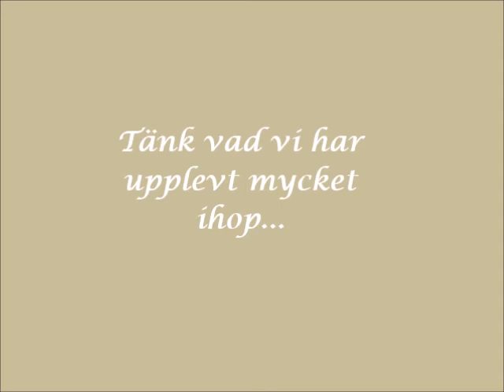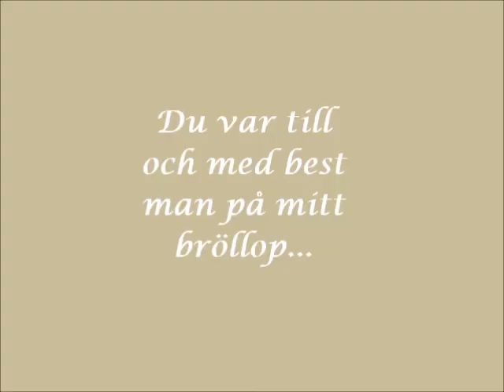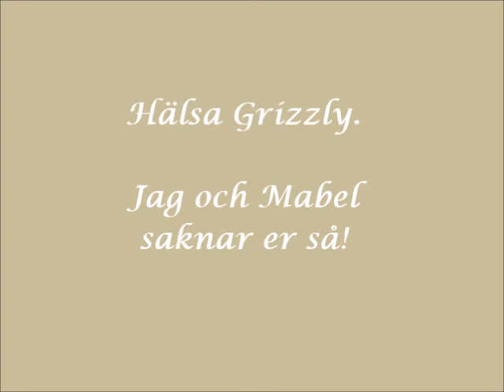Ode to Rudy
In loving memory of my wonderful Rudy.